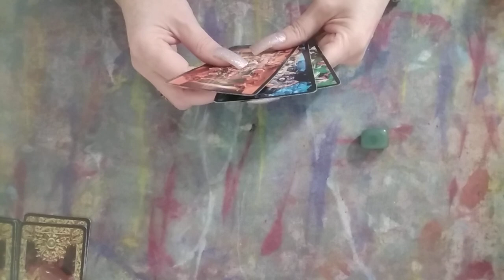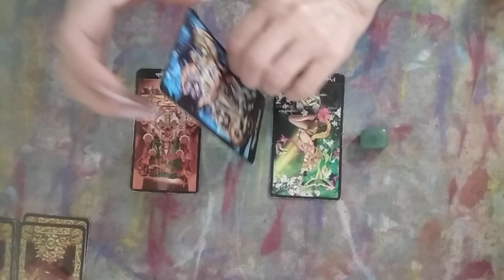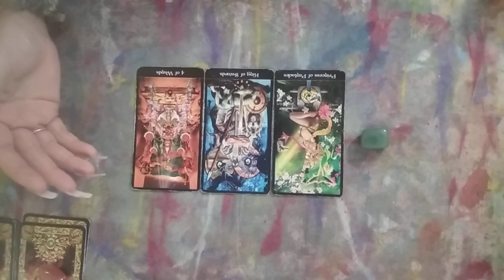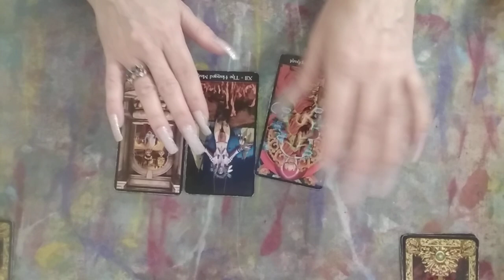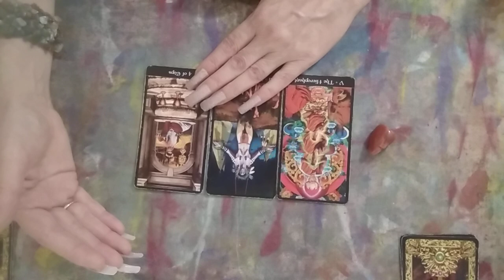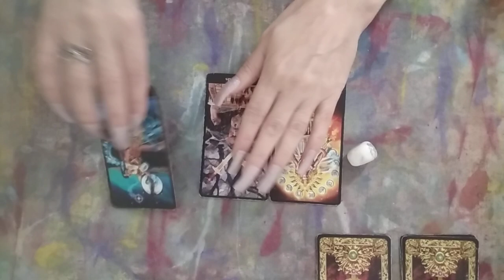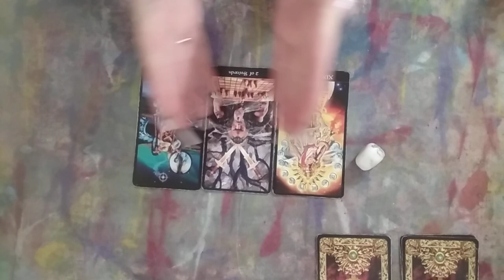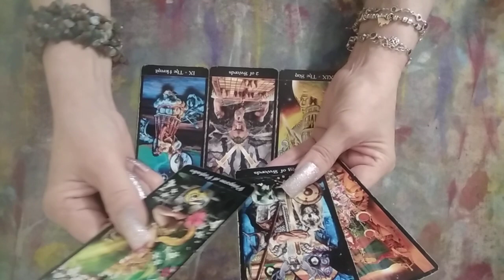Ce gandeste despre tine?Ce simte?Alege o carte💞